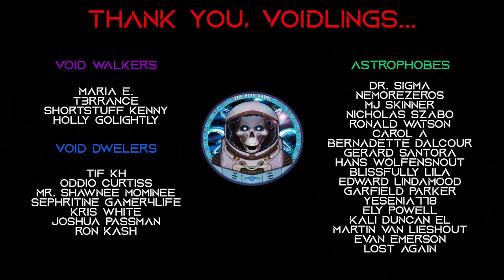Sci-Fi Military Story | Eclipse Initiative: Operation 8 - Flatiron City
What is the Eclipse Initiative?

The Eclipse Initiative is the heart and soul of the Eclipse universe. It's a series of mainline stories that form the central narrative, driving the overarching plot and introducing key characters and events. These stories are the foundation upon which the entire world is built, offering thrilling adventures, unexpected twists, and profound insights into the fictional universe. Whether you're a newcomer or a longtime fan, the Eclipse Initiative provides a captivating journey essential to understanding the full scope of the Eclipse saga.